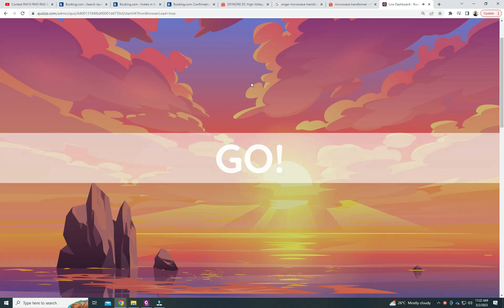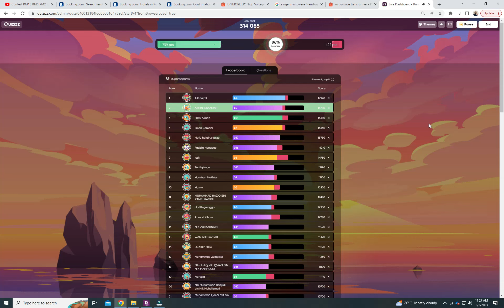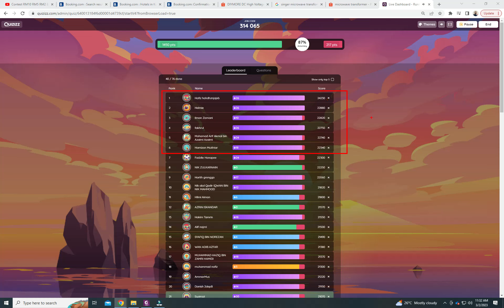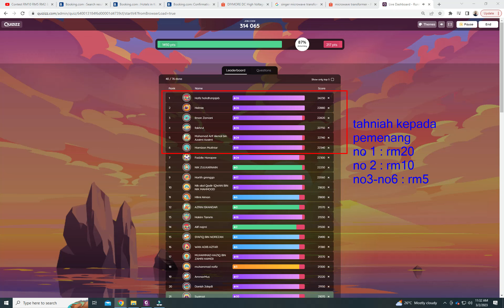CONTEST RM50 KEPADA PELAJAR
CONTEST RM 50
NO 1 : RM20
NO 2 : RM10
NO 3 : RM5
NO 4 : RM5
NO 5 : RM5